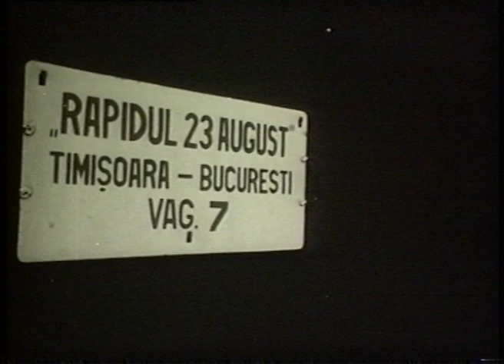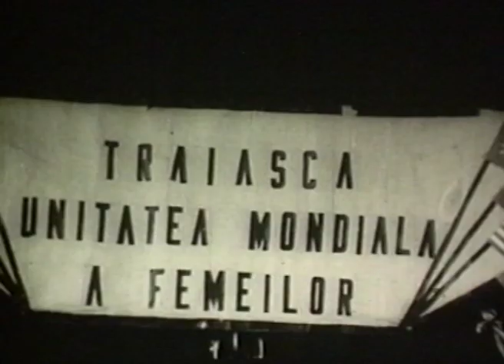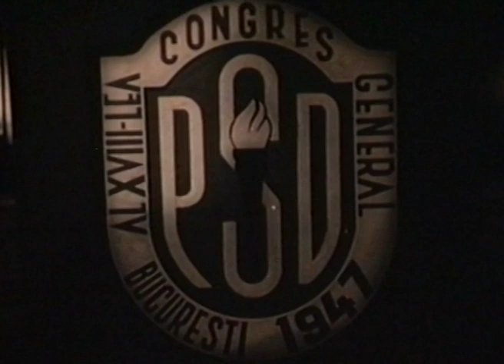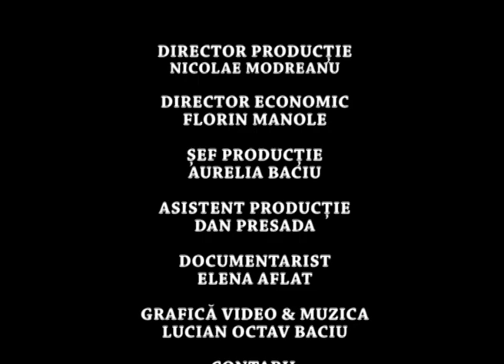IMAGINILE COMUNISMULUI - PROCESUL LUI ANTONESCU un film de Marian Baciu